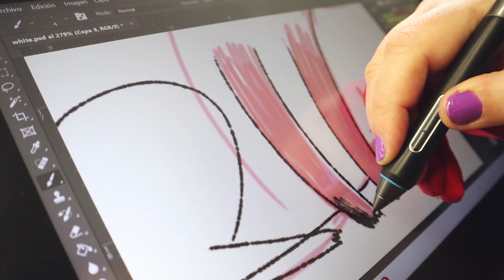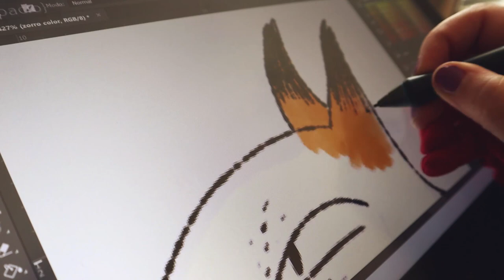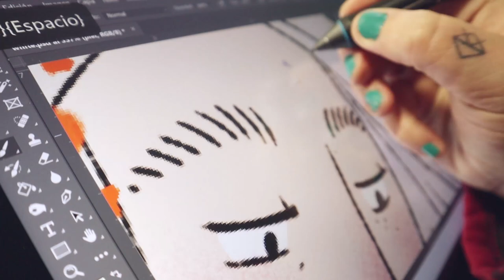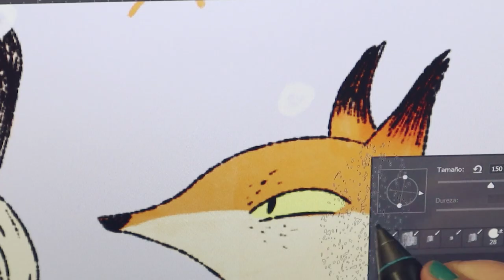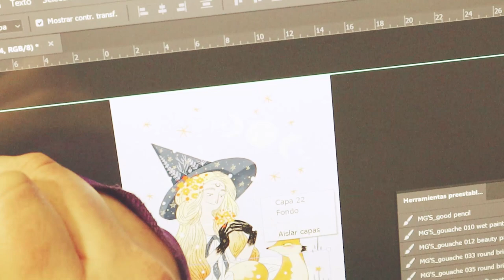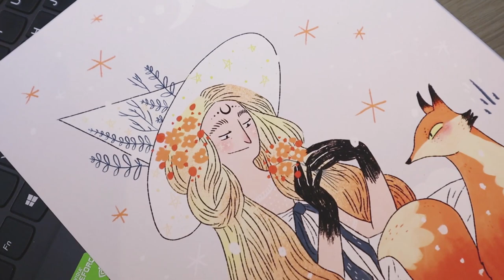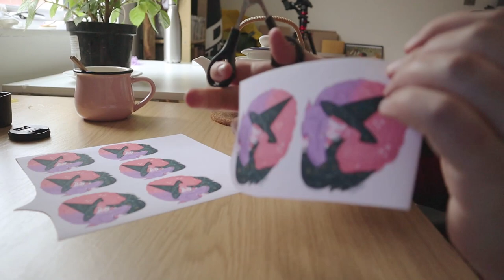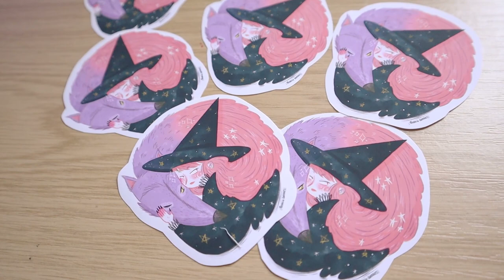Nuevos productos y mucha pintura || Studio Vlog 12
☽ My shop ☾

☽ Materiales de vídeo ☾
✱ Canon EOS 50. 45mm lens
✱ Flexible tripod.

☽ Musiquita ☾
✱ Bgm President - Kids Room
✱Bgm President - Totteringly
✱LAKEY INSPIRED - I Found Me
✱Bgm President - Spring sunshine